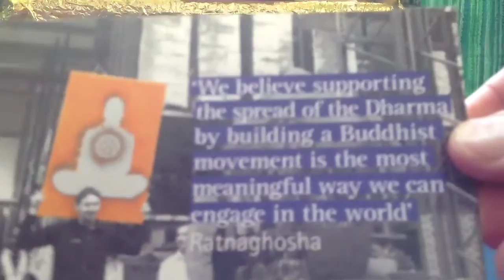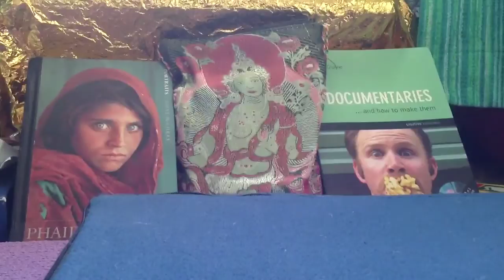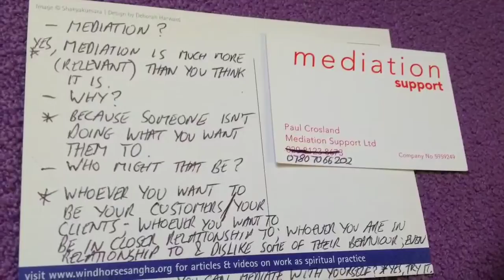Postcard from my shrine and from Mediation Support Ltd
Postcard from my shrine and from Mediation Support Ltd (including Telephone Mediation)